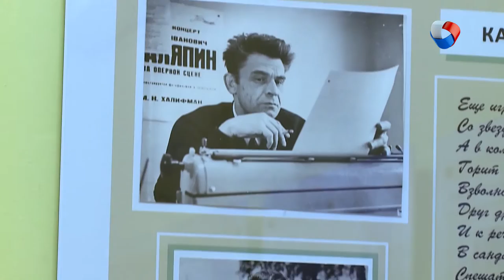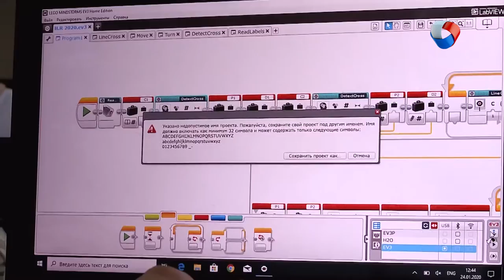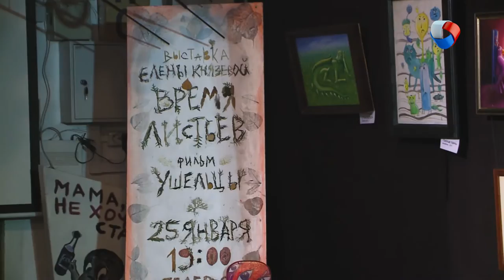Энергичные выходные | Свободное время в Омске 37 (2020)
В новом выпуске программы «Свободное время» мы:
- Ищем конкурентов Илона Маска и управляем роботами;
- Взлетаем до потолка и ловим эндорфины;
- Танцуем лезгинку и гуляем по «тёмной стороне Луны»!

Программа: «Свободное время» - Энергичные выходные.